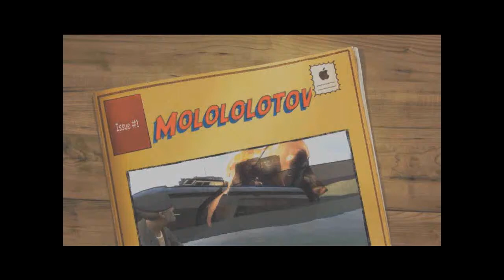Team fortress 2 - Spy Hunt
Invisible people are hard to see.

Go figure.